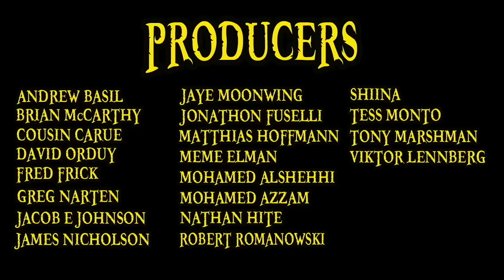Haki Explained | One Piece 101